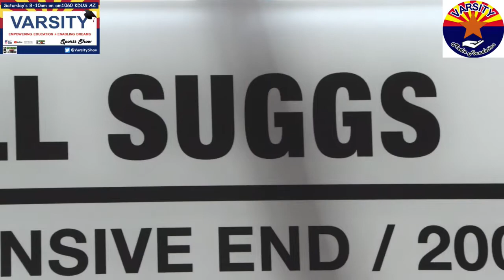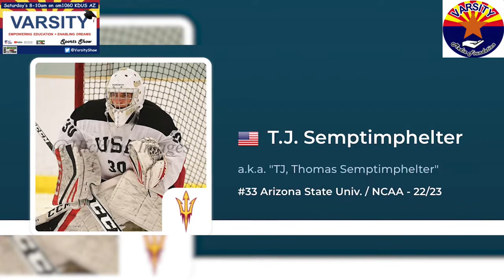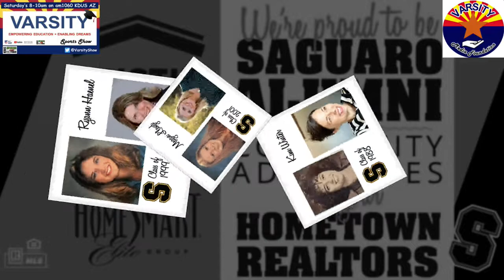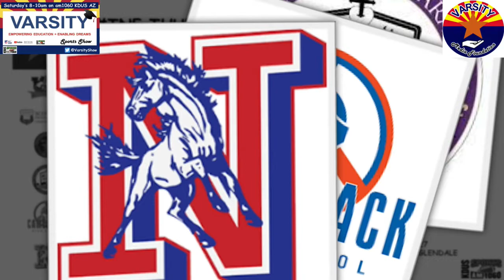Varsity Weekly: A Sports Wrap! 10.16.22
Presented by the Varsity Sports Show Team!